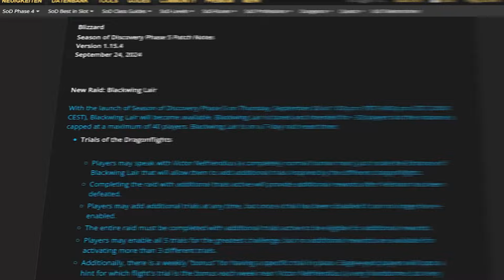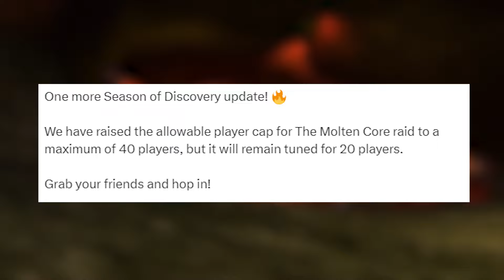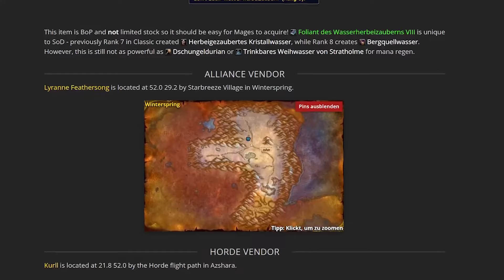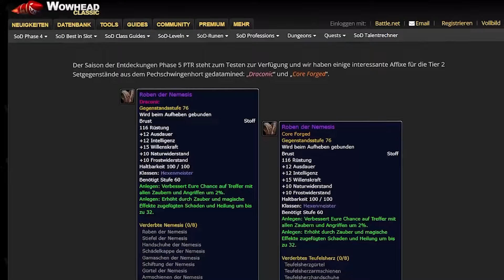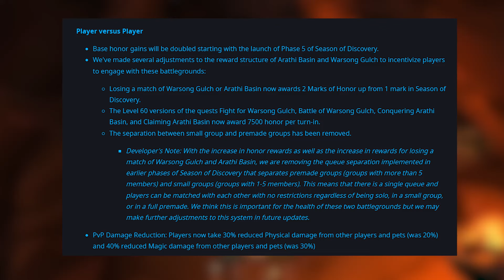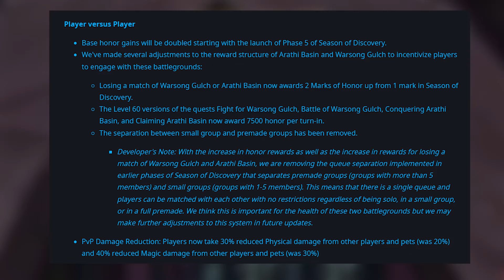Phase 5 Season of Discovery - alles Wissenswerte! new Raid, Content, Berufe Update und mehr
Die neuen Patch Notes für Phase 5 der Season of Discovery wurden gestern veröffentlicht. Einige Neuerungen erwarten uns wie zum Beispiel ein neuer Dungeon Boss mit neuer Beute, sowie eine neuer Raid Boss auch mit neuer einzigartiger Beute. Auf SoD Realms ist der Postversand jetzt Instant, Berufe Spezialisierungen schließen sich nicht mehr aus und vieles mehr! Alles weitere erfahrt Ihr im Video!

0:00 P5 Patch Live
0:43 DFC Update
1:08 MC bis zu 40 Spieler
1:22 Jäger neue Aspekt
1:49 Magier Wasser Rank 8
2:11Trial System BWL
3:16 zwei T2 Sets
3:56 Zul Gurub Änderungen
4:22 neuer World Boss
4:59 PvP Update
6:13 Post jetzt Instant
6:25 Berufe Update
6:32 Worldbuff Update
7:02 Tarnished Undermine Real Update